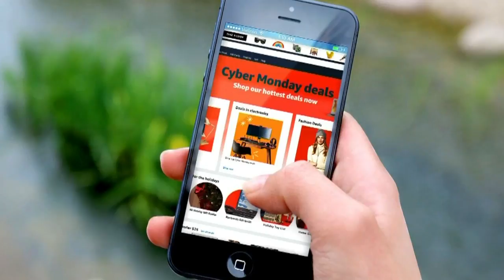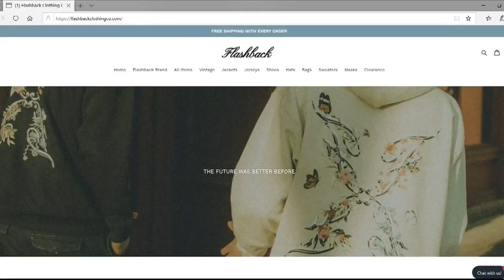The cyber key to safe holiday shopping